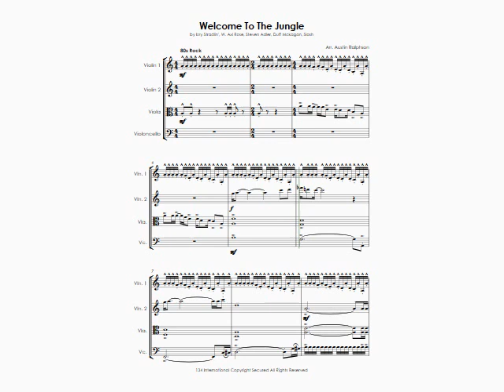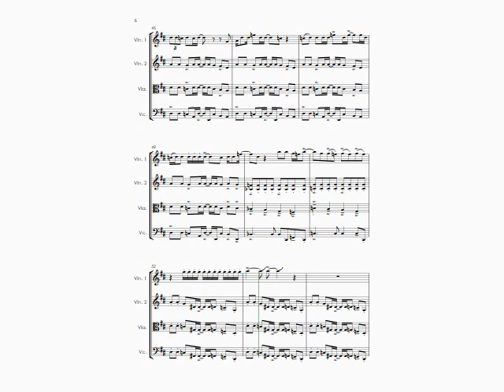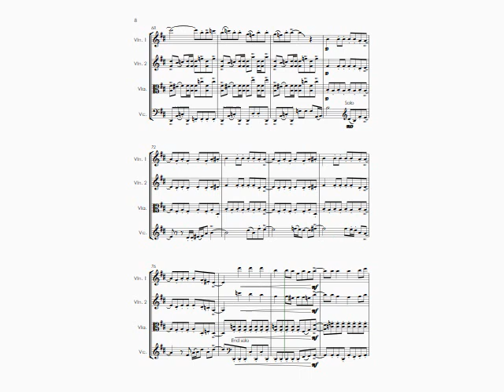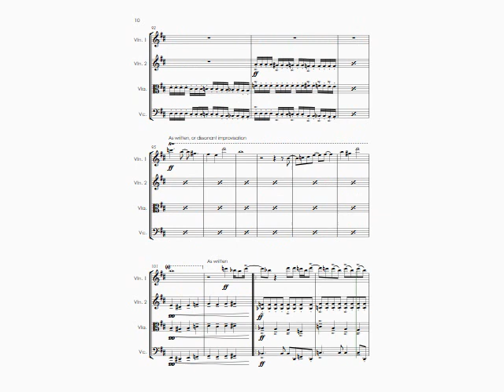Welcome To The Jungle (Guns N' Roses cover) - string quartet